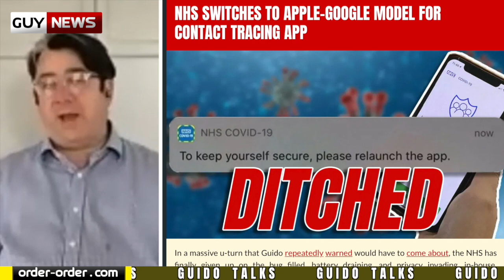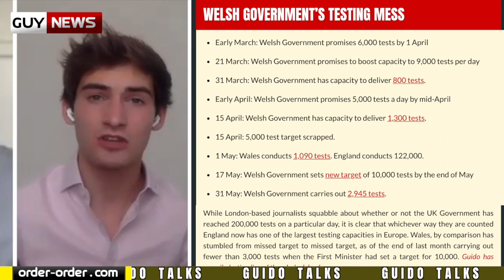Guido Talks #9 | Media Partiality, MP Hypocrisy, and a BoJo Jet Paint Job